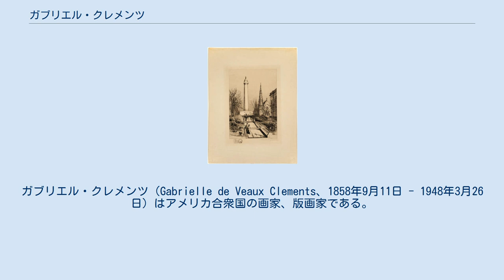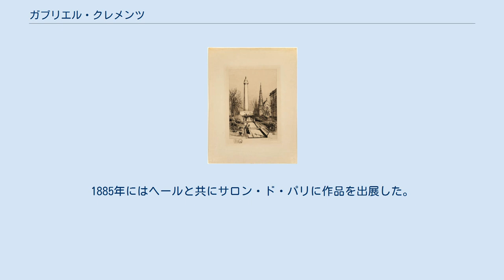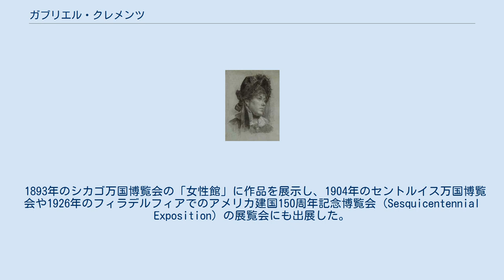ガブリエル・クレメンツ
ガブリエル・クレメンツ（Gabrielle de Veaux Clements、1858年9月11日 - 1948年3月26日）はアメリカ合衆国の画家、版画家である。
 フィラデルフィアで医師の娘に生まれた。
母親の祖先に、独立戦争でのサウスカロライナの英雄、フランシス・マリオンがいる。
フィラデルフィアの女子高で学び、美術に興味を持ち、フィラデルフィアの女子絵画学校(Philadelphia School of Design for Women) で版画をチャールズ・ページに学んだ。
1876年から1880年までニューヨーク州イサカのコーネル大学で、工業製図などを学び、ドイツ中世の画家に関する論文で学士となった。
1881年から1882年の間、ペンシルベニア美術アカデミーに学び、また1883年に版画をスティーヴン・パリッシュに学んだ。
この頃、科学の分野の図版や版画を多く制作した。
 この頃、生涯を通して活動を共にする、画家のエレン・デイ・ヘール(1855–1940)と知り合い、ヨーロッパに留学していたヘールに1884年頃、合流し、パリの私立の美術学校、アカデミー・ジュリアンで、ウィリアム・アドルフ・ブグローやトニ・ロベール＝フルーリーに学んだ。
1885年にはヘールと共にサロン・ド・パリに作品を出展した。
 帰国後、多くの展覧会に出展し、1892年に出版されたシャーロット・ペンドルトン編の詩集の挿絵も描き、ワシントンやボルティモアの教会の壁画も描いた。
1895年から1908年の間、ボルティモアの女学校ブリンマー・スクールで美術を教えたのをはじめ、フィラデルフィアやチャールストンでも、時にはヘールとともに美術教室を開き、美術を教えた。
 1893年のシカゴ万国博覧会の「女性館」に作品を展示し、1904年のセントルイス万国博覧会や1926年のフィラデルフィアでのアメリカ建国150周年記念博覧会 (Sesquicentennial Exposition) の展覧会にも出展した。
 ボストンに近いアン岬(Cape Ann)に別荘を購入し、夏の間はヘールと絵を描いて過ごした。
1948年にアン岬で死去した。